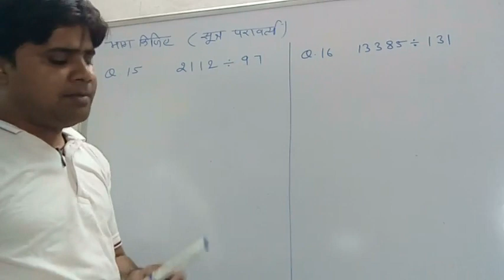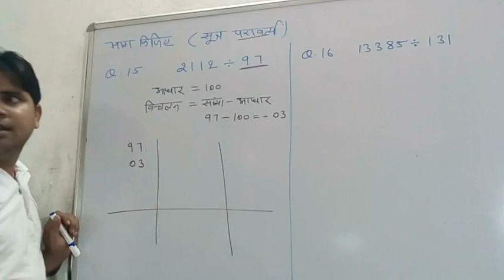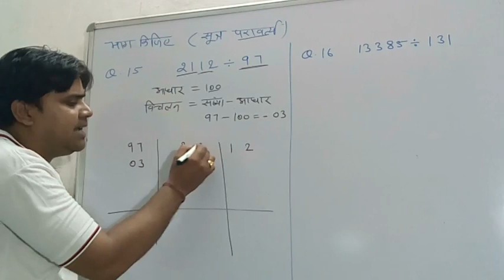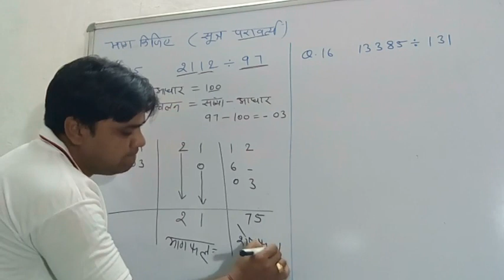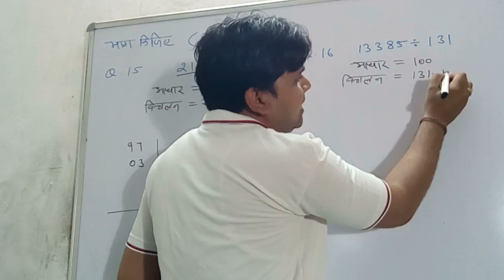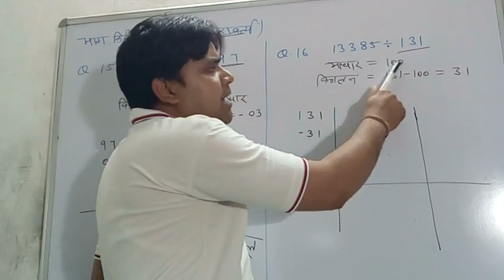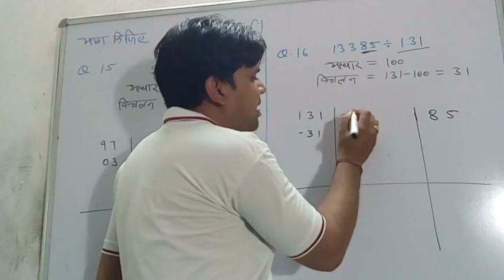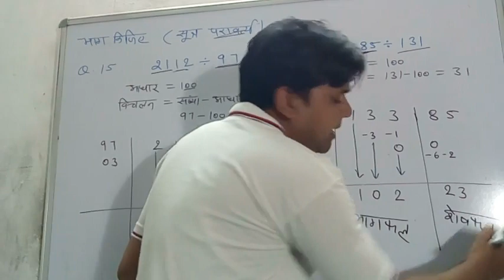Q.N.15&16 प्रश्नावली 1.1 वैदिक गणित कक्षा 10th गणित Class 10th maths Ex. 1.1 vedic maths